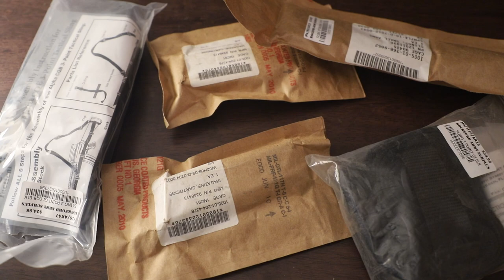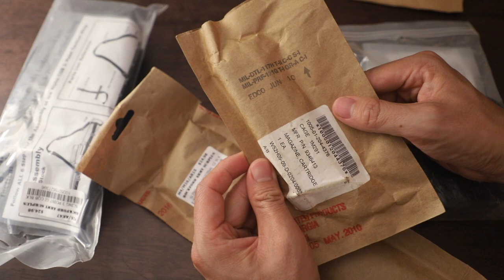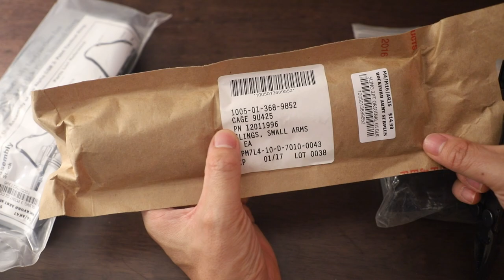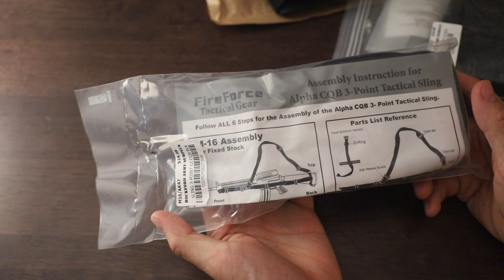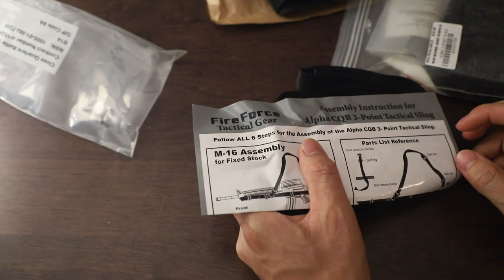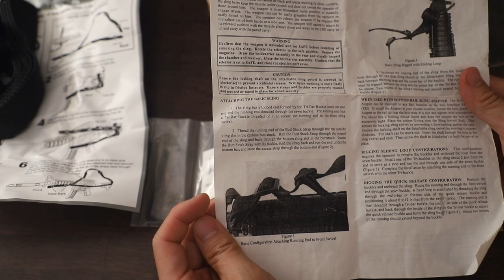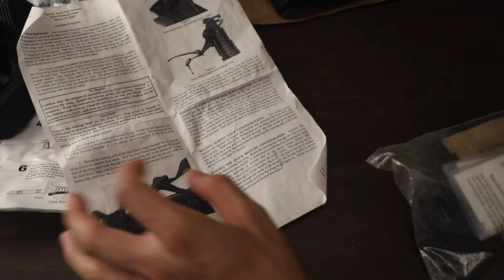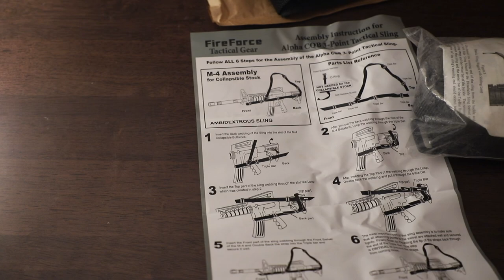$100 Military Surplus Haul - Rockford Army Surplus - Slings and Magazines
My $100 haul from a military surplus store in Rockford, IL. They had a great selection and lots of cool militaria to look at. Usually modern miltary surplus stores are filled with reproduction stuff, airsoft, and other junk. Too bad the Illinois gun laws prohibit them from selling surplus ar mags and other cool stuff. I got a bunch of 3-point (BAD) slings and a few surplus NOS m9 mags (which are also not the greatest). But that's what collecting is!